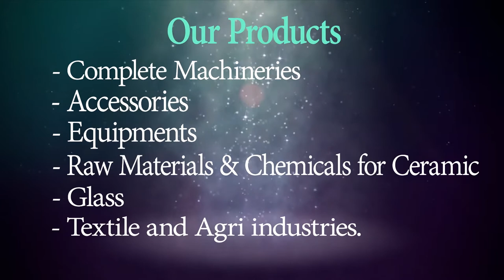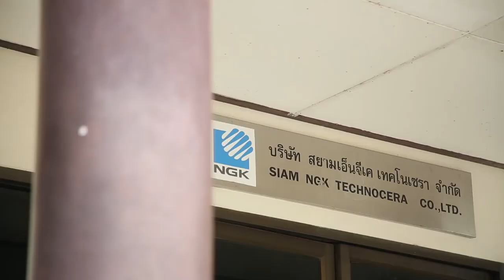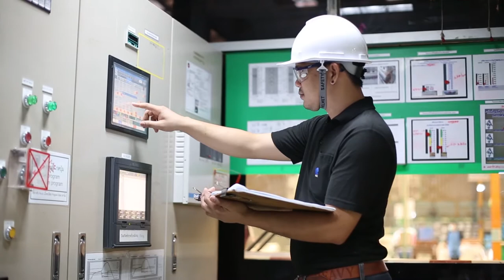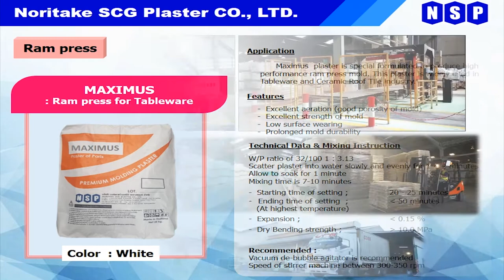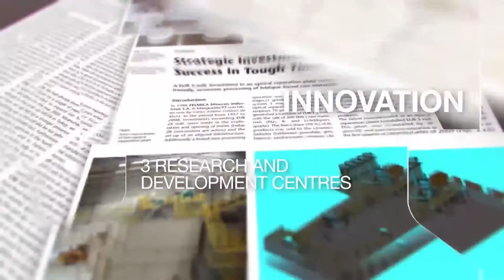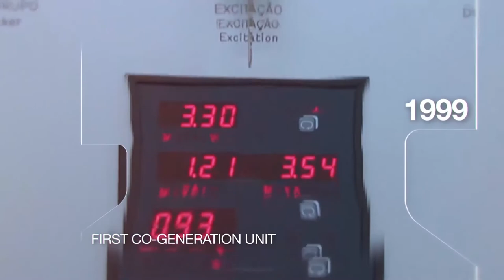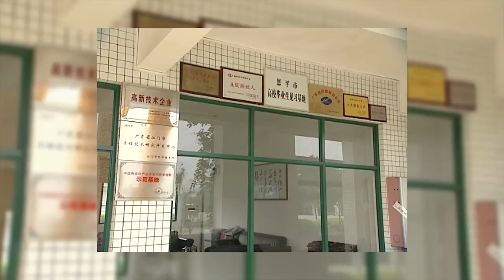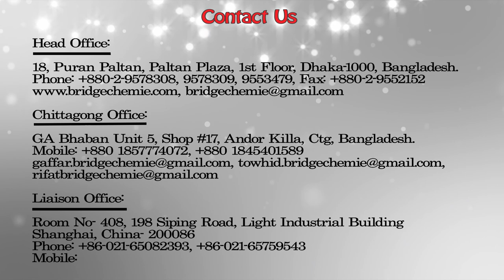Bridge Chemie Presents...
watch this out to enjoy about our presentation of Bridge Chemie​